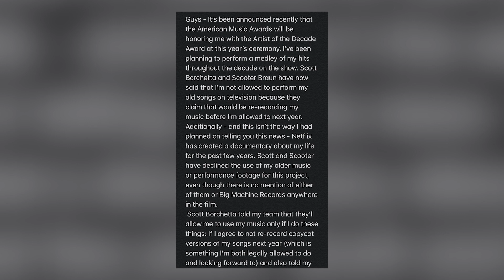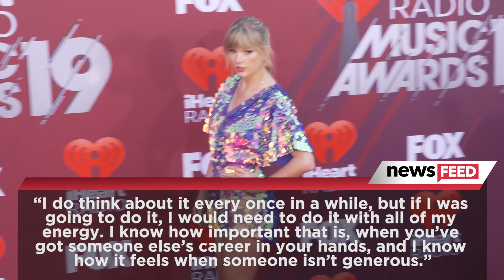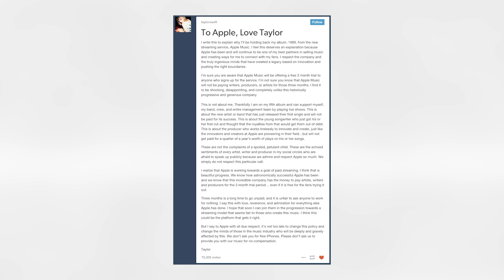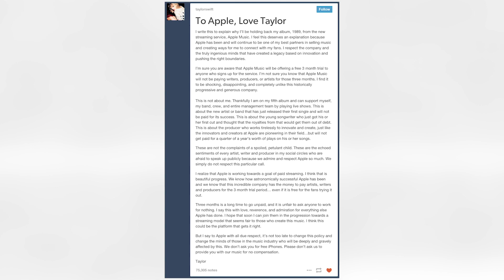Taylor Swift Offered Scooter Braun Everything To Own Her Masters!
Taylor Swift is continuing to open up about her ongoing battle with Scooter Braun and Scott Borchetta to control her master recordings and why she decided to speak out about it in the first place.What’s up guys? It’s Sussan Mourad here with Clevver News and Taylor Swift was just honored by Billboard Magazine as the Woman of the Decade.This is similar to the honor Taylor received at the American Music Awards as the artist of the decade and I truly can’t think of anyone more deserving of this recognition. Since the decade started in 2010, Taylor has released five albums - including Speak Now in 2010, Red in 2012, 1989 in 2014, Reputation in 2017, and of course Lover earlier this year. And in this decade she’s broken stadium tour records, won 10 Grammys including 2 albums of the year for Fearless and 1989, and stood up for other artists. Among countless other very impressive accomplishments. So it’s no surprise that Taylor received this honor from Billboard and how fitting that it comes the week of her birthday! What a special gift.Anyway, Taylor sat down with Billboard and discussed the 2010’s as a whole and where she’s at now.She opened up about her public fight with her old record label, Big Machine, and her ongoing issues with Scott Borchetta and Scooter Braun.We all know that Taylor has been very public and open with her fans about her struggles with Scott and Scooter.So much so that she’s taken to social media to speak out when she accused them of bullying her, not giving her the chance to buy her masters back, and not allowing her to perform her music.Clearly, what Taylor has done is starting to work because she was allowed to perform her music at the AMA’s and people are having a conversation about the music industry. Taylor talked about how she is unsatisfied with the established norms of the music industry.
And Taylor talked about wanting to buy her masters back and not being able to, despite what Big Machine has claimed.Taylor said that she was offered the chance to “earn” back the masters to one of her albums for each new album she turned in if she re-signed with Big Machine.Scott disputed this saying she had the opportunity to acquire her masters in exchange for re-signing with the label for a “length of time” which we later found out was 10 more years.Obviously neither of these worked for Taylor when it came to getting her masters back.And as we all know, in response Taylor has said that she plans on re-recording and re-releasing her old songs as soon as she's contractually allowed so that she can have full control over her music.And Taylor revealed to Billboard why she plans on re-recording her music.And with so many issues with how the music industry works, the question that’s been on all of our minds is if Taylor has considered just starting her own music label at some point in the future so she can have more control on the business side of the process.And Billboard asked about just that.
But regardless of if she starts her own label, Taylor is still hoping to advocate for young artists, especially women, when it comes to speaking out and fighting for what they deserve.Taylor talked about how she feels a responsibility to use her platform to be the voice for others who don't have quite as much sway and power.
But this isn’t the first time that Taylor has stood up for other artists. She has made it part of her life’s work over this past decade.From 2014 to 2017, Taylor took her entire catalog off of Spotify to protest the streaming company’s compensation rates.In 2015, before the launch of Apple Music, Taylor wrote an open letter criticizing Apple for its plan to not pay royalties during the three-month free trial it was supposed to offer listeners.And Taylor made a difference because Apple announced a new policy within 24 hours.And most recently, last year when Taylor signed a new deal with Universal Music Group, she said that one of the conditions of her contract was that UMG share proceeds from any sale of its Spotify equity with its entire roster of artists. So yeah, she clearly is looking out for others and young artists are lucky to have someone like Taylor who’s paved the way for them and allowed them to use their voice.She talked about how she’s happy to speak up for them when they can’t. And I completely understand and respect that. I’m just glad Taylor is getting the recognition she deserves for the last decade of work.And we can’t wait to see what she does in the next decade! I definitely feel like a label of her own is coming in the 2020s. But I want to hear from you guys.